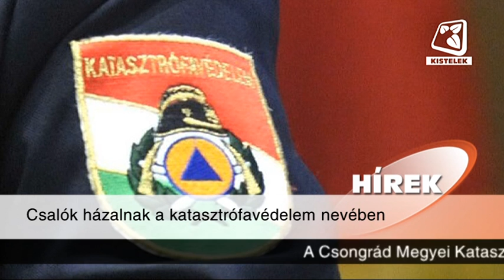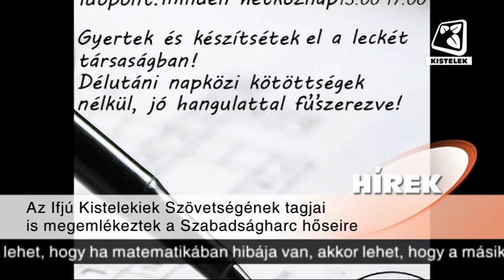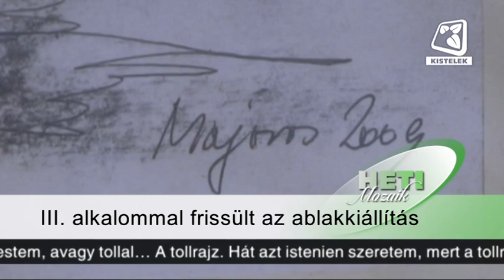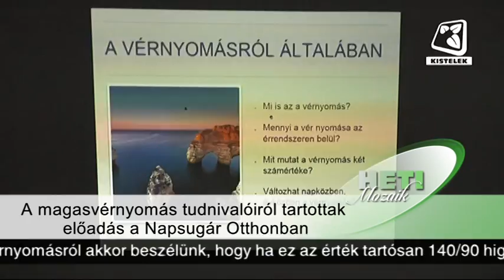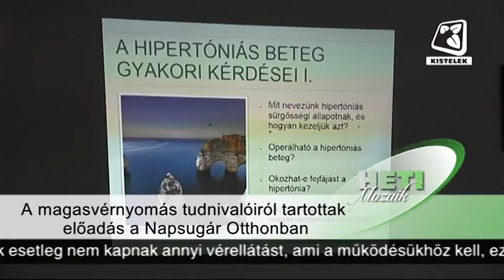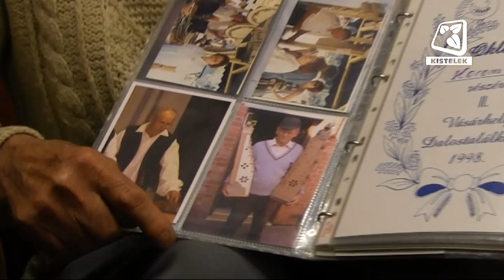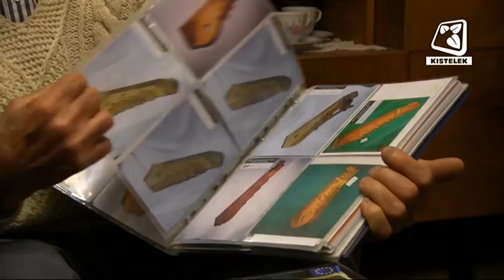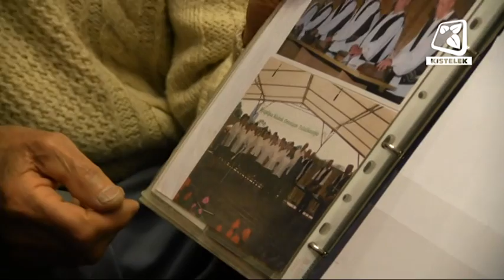Kistelek VTV - Adás - 2015.03.20.